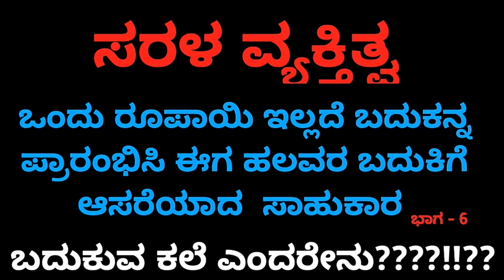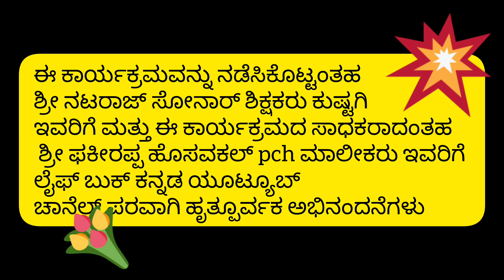zero to Hero ಜೀರೋ ಟು ಹೀರೋ ಸಮಾರೋಪ ಸಮಾರಂಭ ಲೈಫ್ ಬುಕ್ ಕನ್ನಡ Life book Kannada